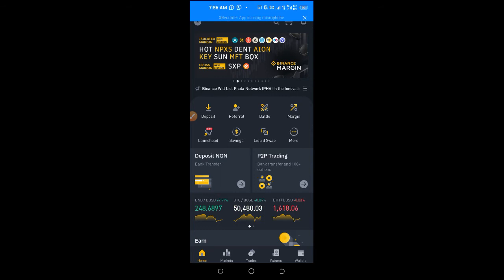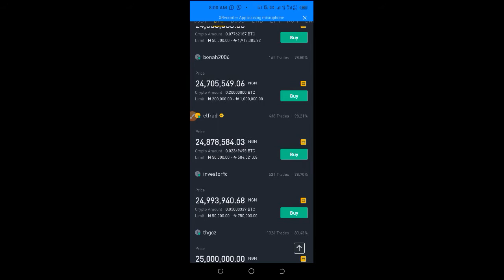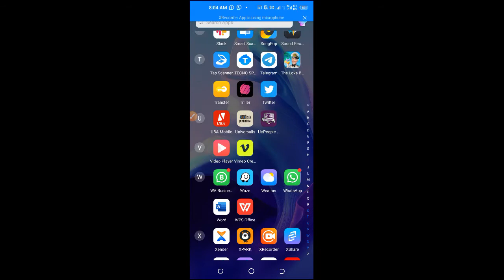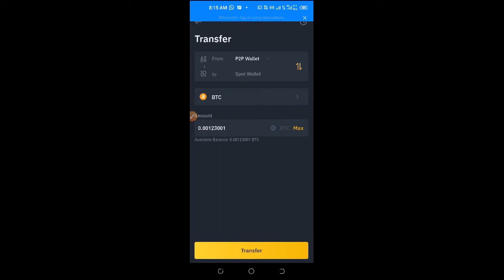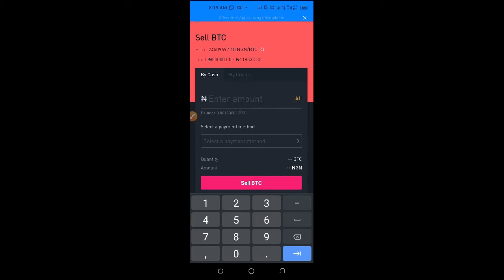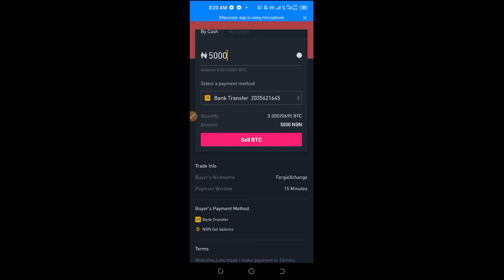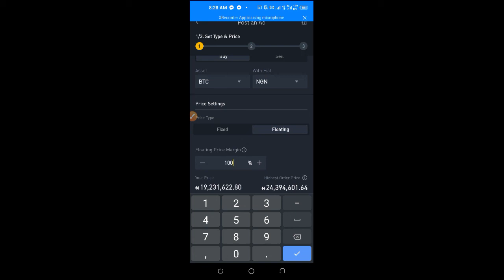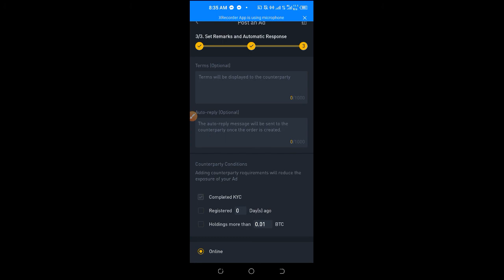How To Buy, Sell, and Trade Crypto with Binance P2P To Bank Account In Nigeria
This video is a complete step-by-step guide on How To Buy, Sell, and Trade Crypto with Binance P2P To Your Bank Account In Nigeria. The same method I teach here can be used in any other country.

✅✅BITCOIN👉 1KuFN1644uXvHECLR7UV3X2RgYfrR8woR1
✅✅Ethereum👉 0x139c05ba1bD30D79e964f9F160f681b79C1bD0f1